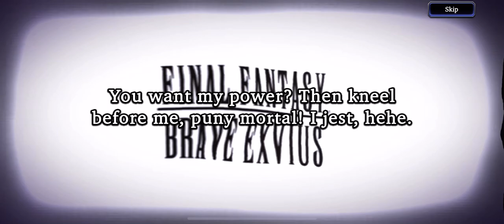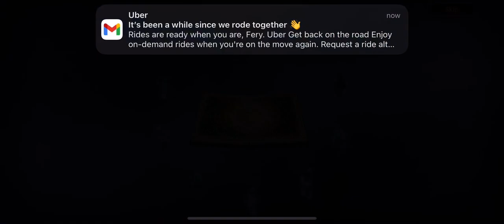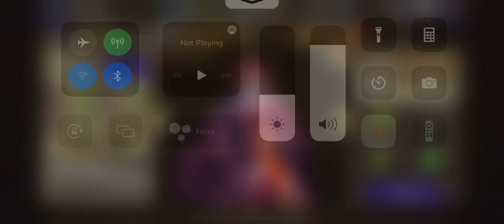Ibara banner pulls WOTV FFBE! 9-steps and VC summon Wish upon a demon.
Ffbe, Wotv, Ibara, Wish upon a demon, pulls, banner